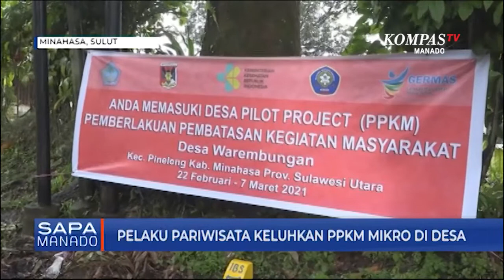Pelaku Pariwisata Keluhkan PPKM Mikro Di Desa Warembungan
MINAHASA, KOMPAS.TV- Sektor Pariwisata turut terkena imbas atas kebijakan pemberlakukan pembatasan kegiatan masyarakat –PPKM- Mikro di Desa Warembungan, Kabupaten Minahasa. Pasalnya salah satu poin kebijakan ini adalah penutupan tempat wisata selama PPKM diberlakukan.
Pengelola obyek wisata Makatete Hills menyayangkan kebijakan Pilot Project PPKM Mikro di Desa Warembungan, Kecamatan Pineleng-Minahasa, yang mengharuskan penutupan obyek wisata selama dua pecan.
Meski mendukung program Pemerintah ini, namun pemilik obyek wisata ini berharap kebijakan PPKM Mikro tidak berujung pada penutupan obyek wisata.
Alasannya, di masa pandemi pihak pengelola Makatete Hills telah menerapkan protokol kesehatan secara ketat kepada pengunjung untuk mencegah penyebaran COVID-19.
Selain itu, sosialisasi terhadap kebijakan ini dianggap kurang. Bahkan pihak pengelola Makatete Hills mengaku baru diberitahukan tentang penutupan obyek wisata pada dua hari sebelum PPKM Mikro diberlakukan.
Ia juga berharap Pemerintah memberi kelonggaran bagi sektor pariwisata dalam penerapan PPKM Mikro di Desa Warembungan.
Diketahui, Desa Warembungan Kecamatan Pineleng-Minahasa, menjadi Pilot Project penerapan PPKM Mikro di Sulawesi Utara. Kebijakan ini berlaku selama dua pecan, mulai 22 Februari hingga 7 Maret 2021.
Yongke Londa Kompas tv Minahasa

Sulawesi Utara